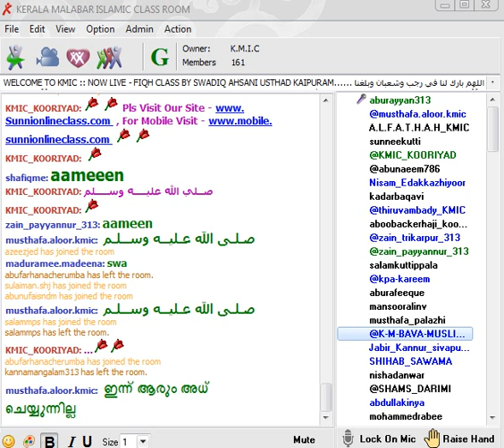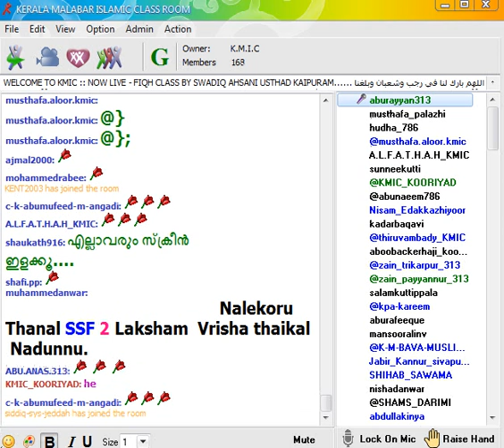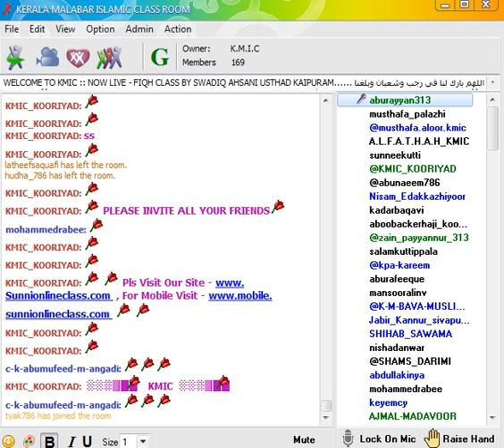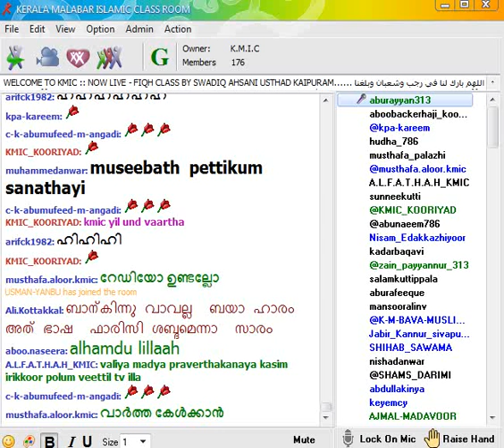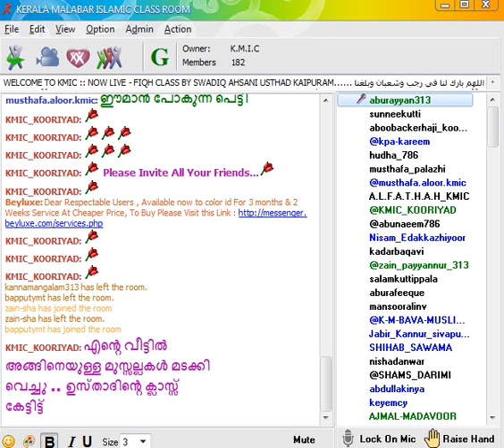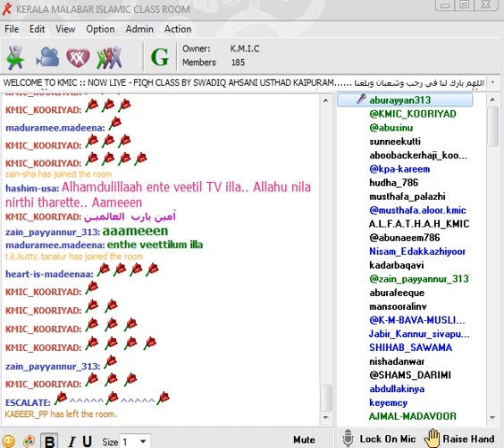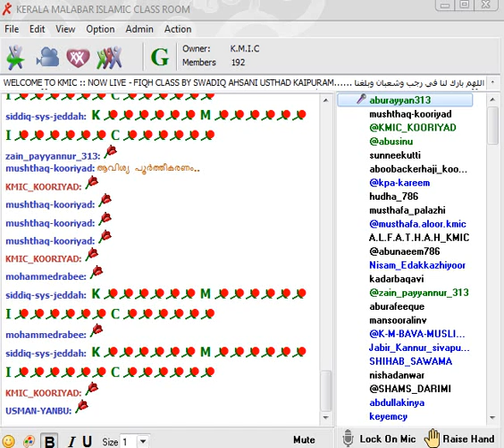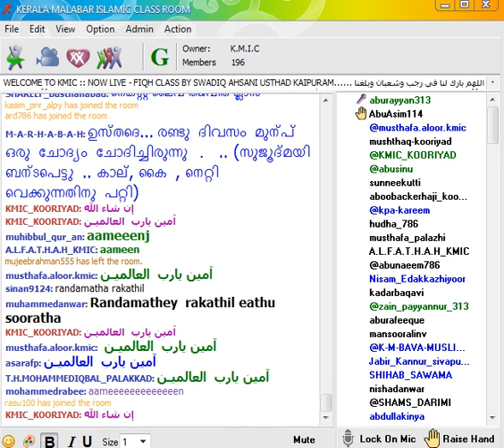നാം അറിഞ്ഞിരിക്കേണ്ട മസ്അലകള്‍ BY ABURAYYAN USTHAD 5 6 2014